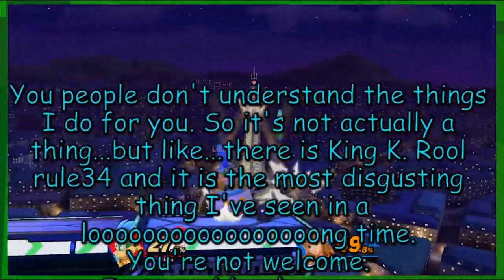Best of EKG: Winter (November/December 2018)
The Best moments from EKG from the months of November and December 2018! (Sorry it's so late)